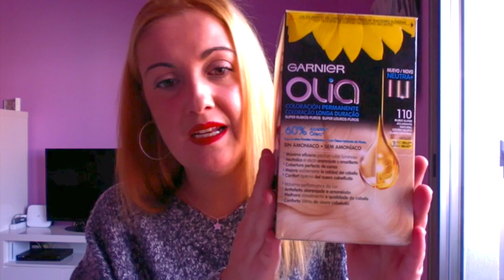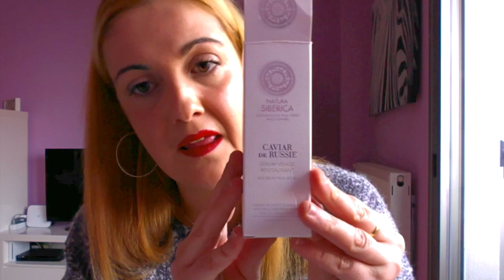HAUL DE DRUNI DICIEMBRE / COSMÉTICA NATURAL Y ALGO DE MAQUILLAJE.